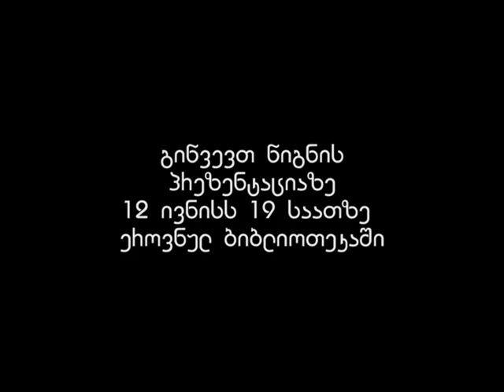12 BEST GEORGIAN MOVIES OF OLL TIME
AUTHOR OF THE PROJECT
DAVID ABDALADZE